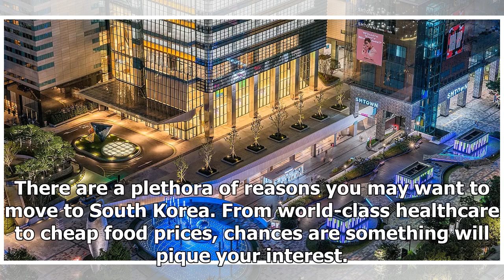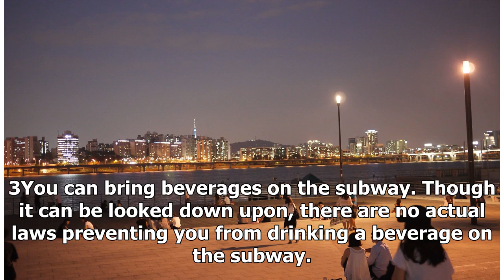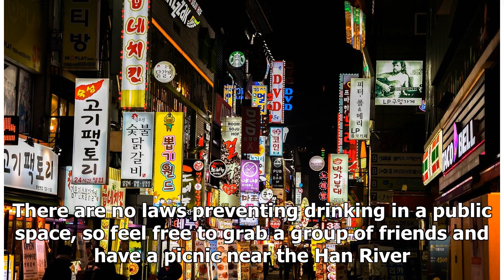K-Netizen Reveals 6 Perks Of Living In Korea You Probably Never Thought Of